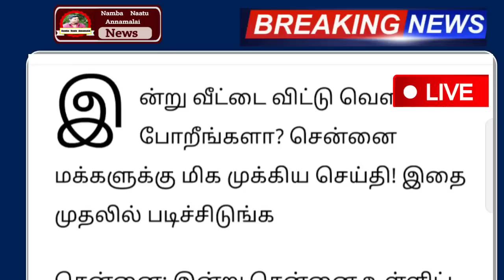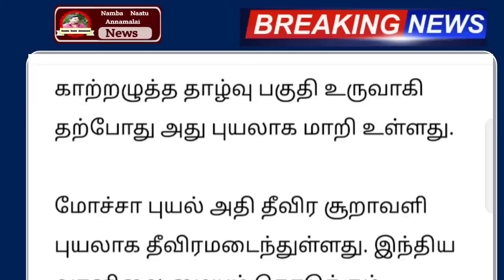நாளை 15.05.2023 இடியுடன் கனமழை எச்சரிக்கை ! பல மாவட்டம் ஆபத்து | rain | weather report